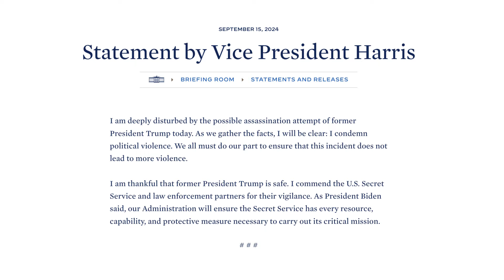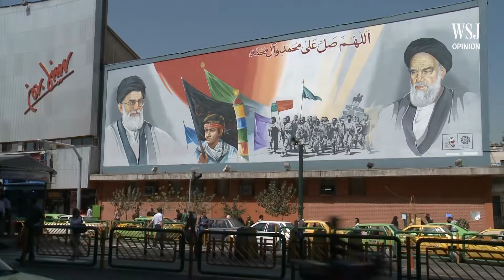Donald Trump Needs President-Level Security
A second apparent assassination attempt calls for Biden-level protection for the former President.